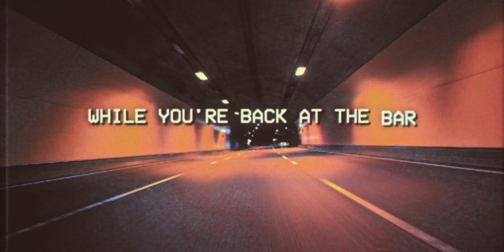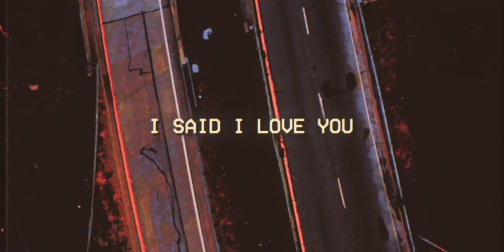Matthew Zeitler - I Said I Love You (Official Lyric Video)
i said i love you but i'm never gonna say it again...
Matthew Zeitler - I Said I Love You (Official Lyric Video) by Aminium Music
listen to I Said I Love You by Matthew Zeitler

MatthewZeitler ISaidILoveYou Lyrics AminiumMusic sad chill songs lofi relaxing music yaeow kina faime kayou jonah kagen lyrics broken jonah kagen broken i hate goodbyes neptune matthew zeitler i hate goodbyes lyrics i hate goodbyes matthew zeitler i said i love you